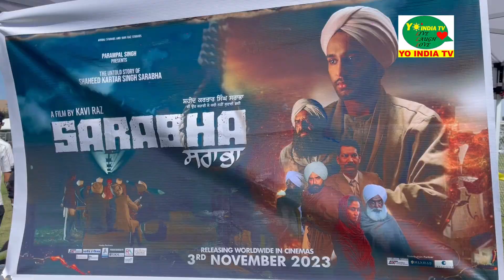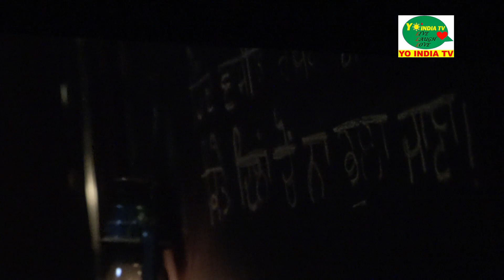Sarabha Punjabi Movie Review Fremont USA| Kavi Raz, film producer/actor on @YoIndiaTV|Gadar Movement